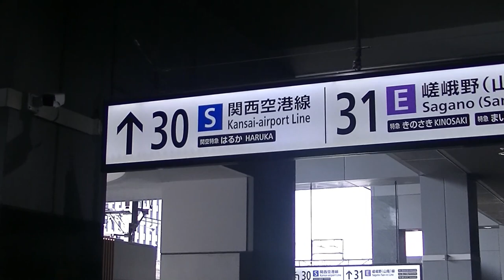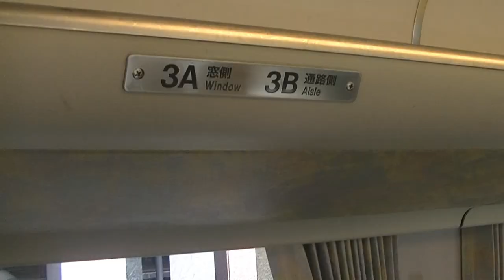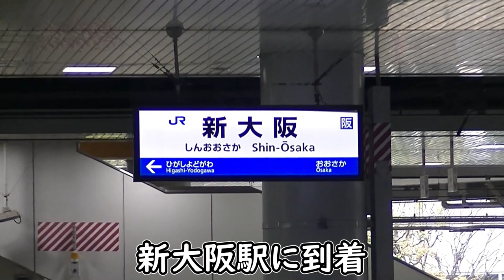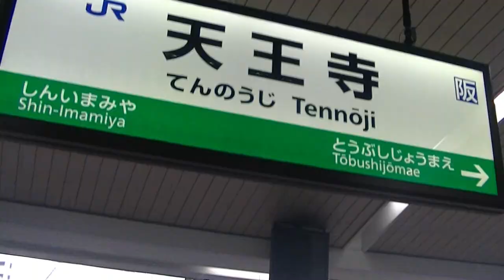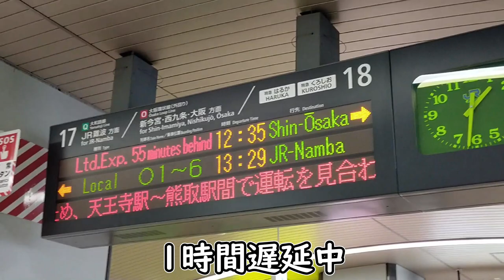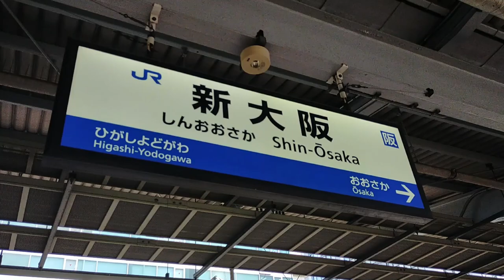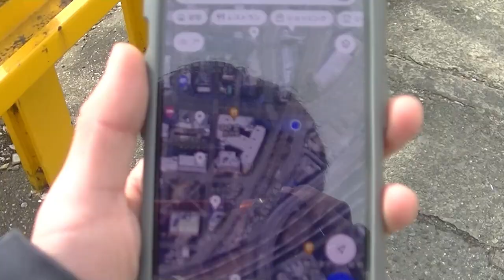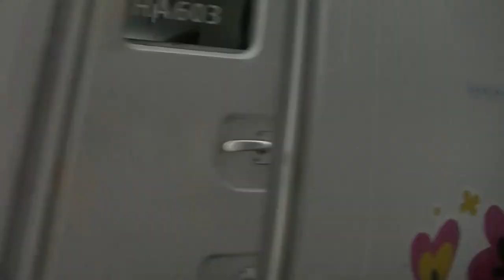【開業間近】新しい大阪駅を通過してみた。うめきた新駅と梅田貨物線たち。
ひとこと
「不協和音苦手な方はご視聴をお控えください」

🔳各リンク集📎
●ホームページ（ブログ的な）

🔳自己紹介